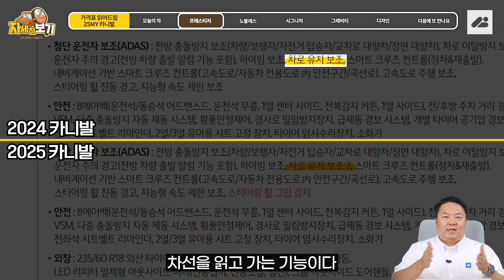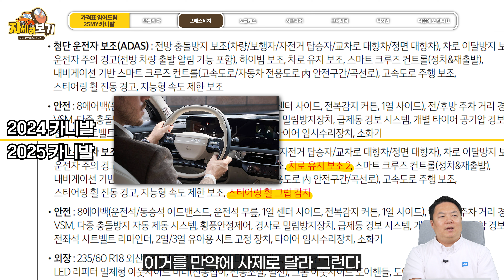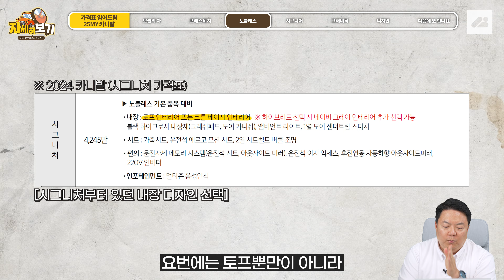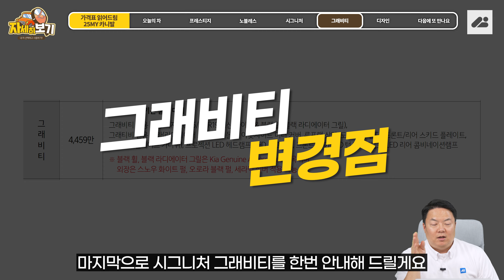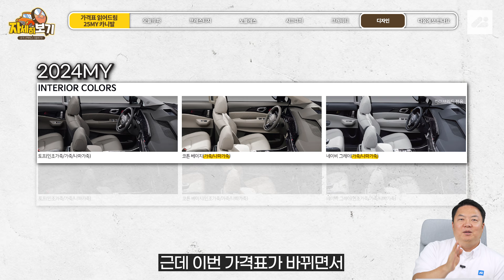카니발 25년형 연식변경! 가격표 비교분석 해봤습니다! 가격과 옵션은 뭐가 변했을까?｜자세히보기🔍: 가격표 읽어드림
➤ 영상제목

카니발이 연식변경을 했습니다!
25년형 카니발의 가격표가 공개되었는데,
뭐가 바뀌었는지, 가격은 얼마나 변했는지
기존 가격표와 비교하여
자세하고 쉽게 김실장이 설명해 드립니다!

· 대표번호
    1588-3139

➤  목차

0:00 오늘의 차
0:28 프레스티지
1:52 노블레스
2:27 시그니처
3:18 그래비티
3:46 디자인
4:34 다음에 또 만나요~